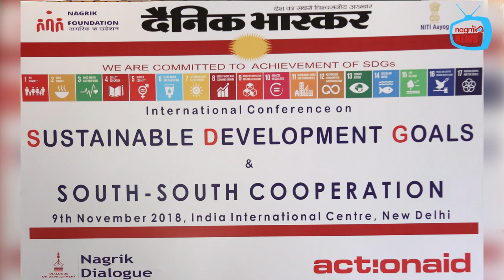सस्टेनेबल डेवलपमेंट गोल पर अपने विचार व्यक्त करते हुए श्री दीपक द्विवेदी